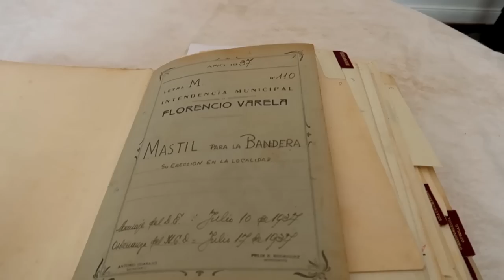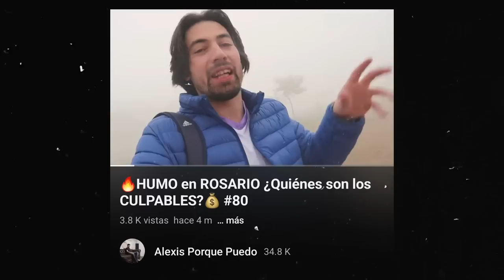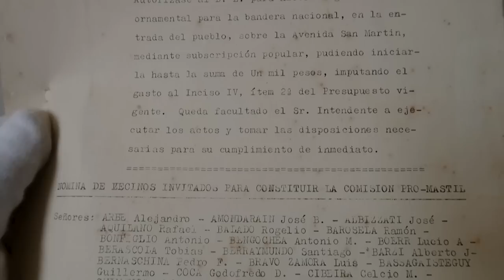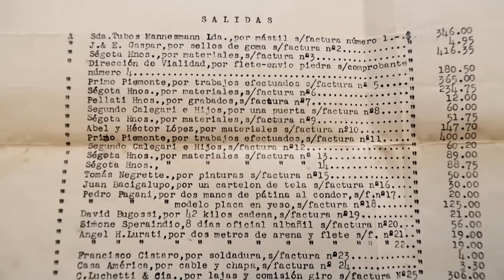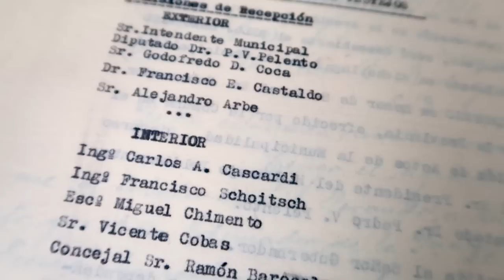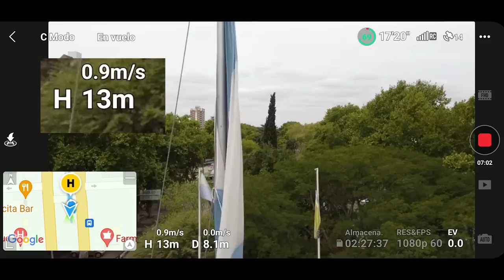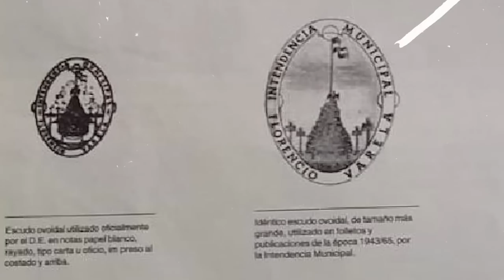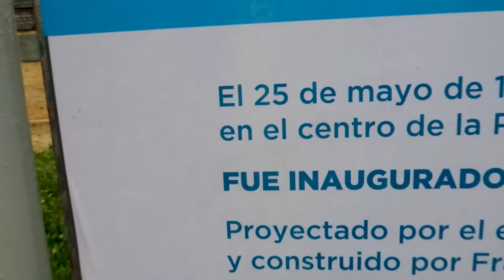¿Por qué ESTE MONUMENTO es uno de los MAS IMPORTANTES DEL PAIS? | Bicho Canasto🏔🦅#84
funciona a través de mercado pago y ayuda a financiar los viajes y estadías.
Sino a través de transferencia bancaria
Alias: alexisporquepuedo
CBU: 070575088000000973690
La otra manera es NO OMITIENDO los anuncios.
De todas maneras la mejor manera de ayudar al canal es viendo los videos, así que muchísimas gracias!!!

Les dejamos este MiniDocumental sobre la historia del  "Monumento a la bandera" de Florencio Varela conocido como Bicho Canasto.

y de paso me das una mano a mi.

00:00 Trailer
00:00 Aniversario de Varela
00:56 ¿Sobre qué es este video?
01:36 Agradecimientos
03:08 Creación de la Bandera Nacional
03:56 ¿Y que tiene que ver esto?
04:24 1er intento de Monumento a la Bandera
05:06 ¿Dónde izó por 1era vez?
05:22 La piedra fundamental (Rosario)
05:33 Proyecto Lola Mora
06:23 Rosarinos lentejas
06:42 Mástil vs. Monumento
07:07 Varela vs Vecinos
07:20 Propuesta de Félix Evaristo Rodriguez
08:11 Los bocetos
08:57 La Comisión
09:35 Comienzo de la Construcción
09:50 Modificaciones
10:05 Gastos Totales
10:50 Inauguración
12:27 VAMO' AL BICHO CANASTO
12:53 Bienvenida de la Ciudad
13:48 La puerta de atrás
14:47 Teorías Conspirativas
15:17 Altura del Monumento
15:42 Monumento a los Ex Combatientes de Malvinas
16:06 ¿Por que le decimos BICHO CANASTO?
17:24 Símbolo Varelense
17:54 Idea
18:11 No hay pintadas
19.08 El congreso y su declaración
19:33 Monumento a la bandera de Burzaco
19:42 Inauguración 2
19:58 El laburo del Congreso
20:20 Piedra fundamental (Burzaco)
20:58 No nos jodan!!
21:14 Pedido particular
21:44 Despedida